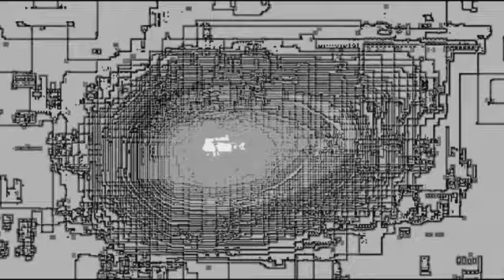UFO出现在槟岛的上空，相信吗？ L' Ufo apparve sopra penang, mi credi?